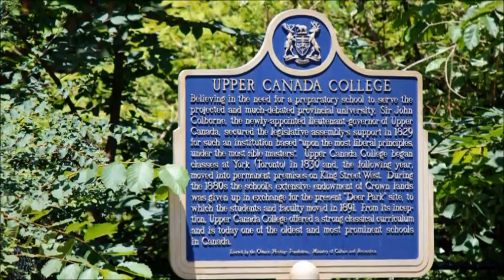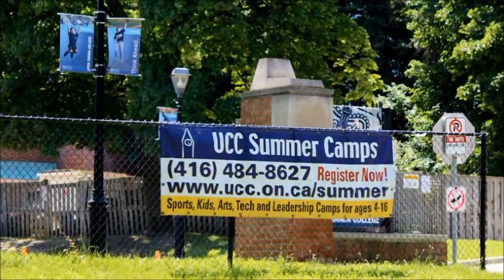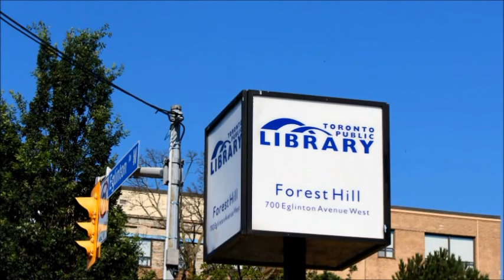Forest Hill Toronto Neighbourhood - South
Welcome to the community of Forest Hill South.

The boundaries of Forest Hill South are Eglinton Avenue West to the north, Bathurst Street to the west, St. Clair Avenue West, Spadina Road and Lonsdale Road to the south and Oriole Parkway, Avenue Road and Elmsthorpe Avenue to the east.

Along Avenue Road on the eastern side of this community are high right residences. The grounds around the condominium complexes are well landscaped and maintained.

There are also showrooms for future high rise residence developments.

The grounds of Upper Canada College are located where Avenue Road turns into Oriole Parkway.

Cyclists and pedestrians use the grounds during the summer months.

Off Oriole Parkway are residential tree-lined streets with single family detached homes and some recently built luxurious townhomes.

Upper Canada College also offers summer camps for ages 4-16 that operate outside of school semesters.

Located in this community is Forest Hill Road Park, a trail-style park popular with local cyclists as a thoroughfare between the main and residential roads.

Eglinton Avenue West and Bathurst Street are where the commercial real estate is concentrated in this community.

TTC buses run along the boundaries of this community and some routes cut through the residential streets as well, connecting residents to the amenities.

Spadina Road runs north-south through the middle of this community as does the Eglinton Way.

On Eglinton Avenue West is the Forest Hill Public Library.
Thank you for viewing the community of Forest Hill South.